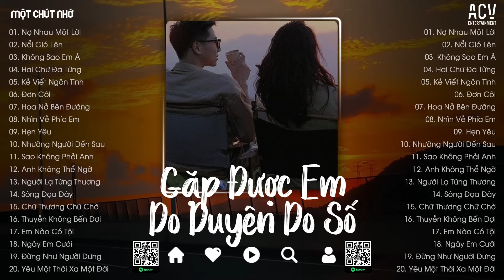Nợ Nhau Một Lời - Gặp Được Em Do Duyên Do Số, Xa Em Do Anh... Nổi Gió Lên, Không Sao Em À TikTok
📝 Tracklist
00:00:00  01. Nợ Nhau Một Lời - Phúc Chinh
00:05:22  02. Nổi Gió Lên - Huyền Tranng Cover
00:11:09  03. Không Sao Em À - Đinh Tùng Huy
00:16:04  04. Hai Chữ Đã Từng - VIET
00:20:58  05. Kẻ Viết Ngôn Tình - Châu Khải Phong
00:26:26  06. Đơn Côi - Hạo Thiên (Kim Thiên)
00:30:36  07. Hoa Nở Bên Đường - Quang Đăng Trần
00:35:51  08. Nhìn Về Phía Em - Đình Dũng, Minh Vương M4U
00:40:51  09. Hẹn Yêu - Minh Vương M4U, Thương Võ
00:45:39  10. Nhường Người Đến Sau - Ngân Ngân
00:49:58  11. Sao Không Phải Anh - Đinh Tùng Huy
00:54:18  12. Anh Không Thể Ngờ - Đinh Tùng Huy
00:58:43  13. Người Lạ Từng Thương - VIET
01:03:35  14. Sông Đọa Đày - Vũ Tuấn Khang
01:08:45  15. Chữ Thương Chữ Chờ - Mochiii
01:14:10  16. Thuyền Không Bến Đợi - Trungg I.U ft. Czee
01:19:05  17. Em Nào Có Tội - Thương Võ
01:23:49  18. Ngày Em Cưới - Nguyễn Vĩ ft. Châu Khải Phong
01:27:39  19. Đừng Như Người Dưng - Nhật Phong
01:32:35  20. Yêu Một Thời Xa Một Đời - Khả Hiệp

● Một Chút Nhớ là kênh quảng bá trực thuộc Công Ty ACV Entertainment

Cảm ơn mọi người đã nghe nhạc ủng hộ Một Chút Nhớ
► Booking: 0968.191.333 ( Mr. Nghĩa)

© Bản quyền Một Chút Nhớ & ACV Entertainment
© Copyright by Một Chút Nhớ & ACV Entertainment ☞ Do not Reup